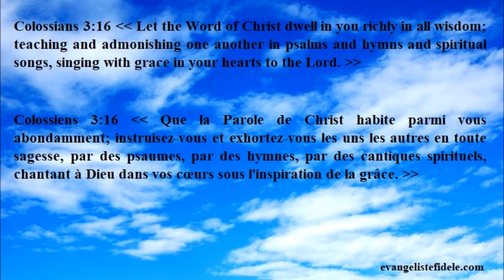Great Hymns _ 4 _ (Acapella)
Glory be to God, for these beautiful hymns! Let the wordings of these hymns edify you, in the name of Jesus Christ of Nazareth. God bless you!

1. HIGHER GROUND (I'M PRESSING ON THE UPWARD WAY):   0:00
2. LIKE A RIVER GLORIOUS:   2:35
3. EACH STEP I TAKE:   5:36
4. HIS GRACE REACHES ME:   8:14
5. RESCUE THE PERISHING:   10:34
6. IN TIMES LIKE THESE:   14:09
7. JESUS, KEEP ME NEAR THE CROSS:   17:08
8. WONDERFUL WORDS OF LIFE:   20:17
9. ABOVE ALL ELSE:   21:54
10. WHEN I SURVEY THE WONDROUS CROSS:  23:59
11. WHO AM I:   26:37
12. SOFTLY AND TENDERLY:   29:42